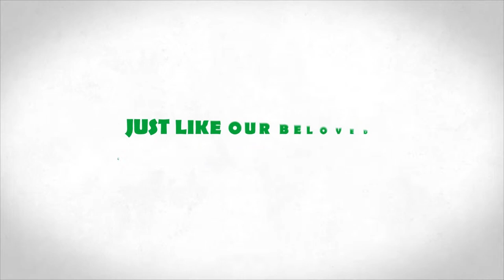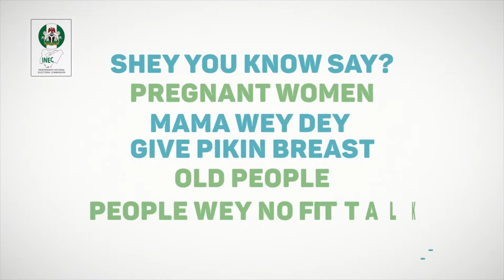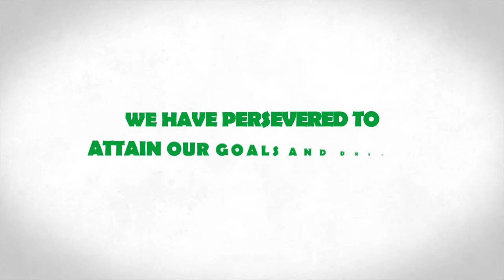PIDGIN| D&D Media| Persons Living with Disabilities|Voter Education Animation|Nigerian Elections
PIDGIN LANGUAGE VERSION

"Ability in Disability"

Here we remember the triumphs of people living with disabilities and juxtapose it with the story of Nigeria surviving thus far despite many "disabilities/Challenges. 'Work in progress’

People Living with disabilities include but not limited to the following:

1. Pregnant women
2. Nursing Mothers
3. Senior Citizens
4. The Deaf and Dumb
5. People with No Limbs….etc

This is one of the animation job we did for the Voter Education nationwide campaign for the recently concluded General Election in Nigeria. D&D Media executed it for The Independent National Electoral Commission INEC and  it was supported by the European Centre for Electoral Support ECES and funded by the European Union EU